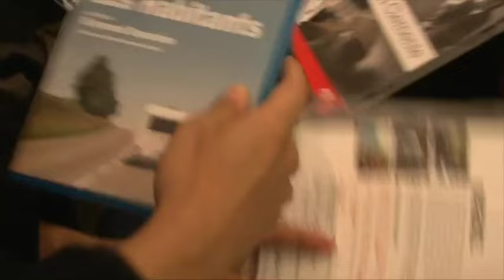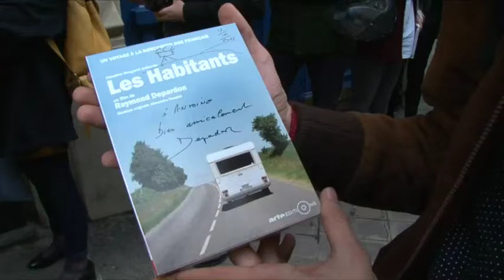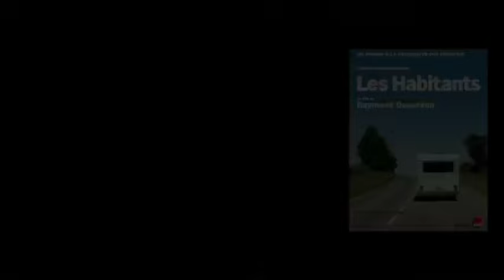Rencontre avec Raymond Depardon et Claudine Nougaret // "Les habitants" (13/10/2016)